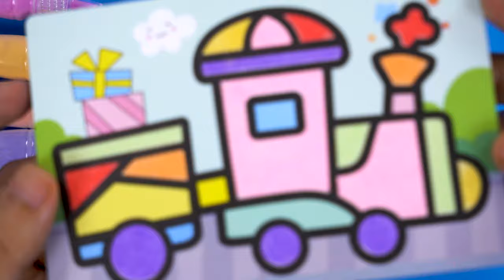Toy train sand painting coloring & drawing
Slime Painting, How to painting a milk tea, bee and stawberry by foam slime (Chim Xinh channel)

Tô màu tranh cát Cô tiên 🎨/ Colored sand Fairy 🧚

மண்வாசனை Episode 308 | Colour Sand Art Competition. ஜெயிக்கப்போவது யாரு..?

Easy drawing for kids#shorts/how to draw a hot air balloo

GOKU DRAGON BALL | Who can defeat goku?

Sand painting a dress for spring princess dress -How to painting with color sand

Sand Painting ELSA Simple Sand Painting Learn Color

Colored sand painting toothbrush and toothpaste so cute, Satisfying video

House Drawing, Painting and Coloring | 家のデッサン、絵画および着色